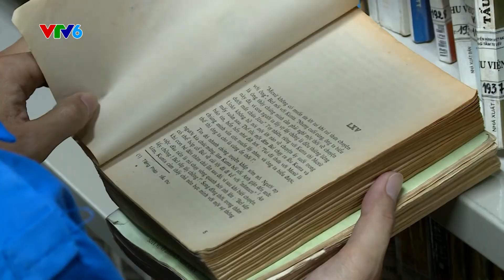Thư viện Cội Rễ - Bản tin Thế hệ số VTV6 (Ngày 8/9/2020)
Ngày 08/9/2020, Đại diện cho Nhóm Dự án Thư viện Cội rễ, Trưởng dự án Minh Châu đã có những chia sẻ về hoạt động của Thư viện từ những đầu thành lập trên bản tin Thế hệ số (Phát sóng VTV6).